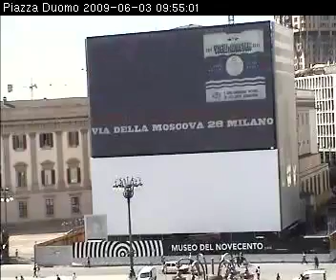Meet The Media Guru | Media Facciata in Piazza Duomo 2009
Per la prima volta, Meet The Media Guru si è espanso nella Mediafacciata di piazza del duomo a Milano..collegamento dell'incontro con Giuliana Bruno e una live performance in omaggio a Giuliana di Claudio Sinatti.